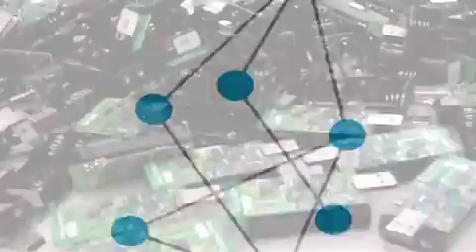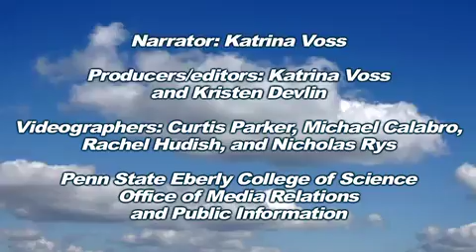ScienceCast: How Easily Do Diseases Spread Through a Closed Group of People?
Penn State biologist Marcel Salathé has studied how colds and the flu are transmitted from person to person. Watch this video to learn more (13 December 2010).